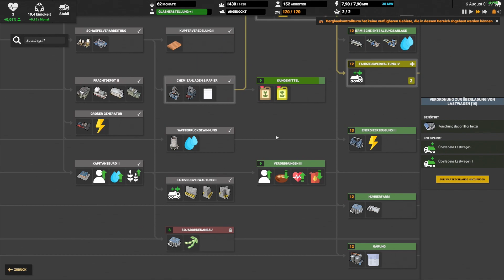Dieselerweiterung | Captain of Industry Deutsch #33 | Gameplay German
Captain of Industry Deutsch